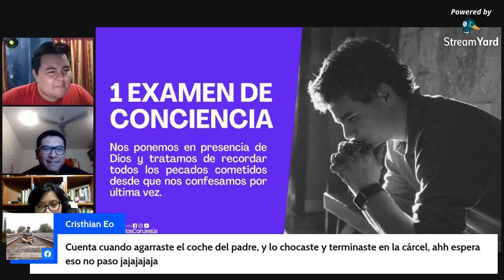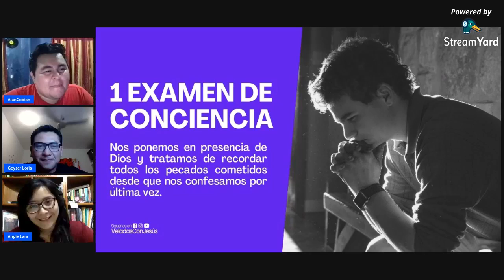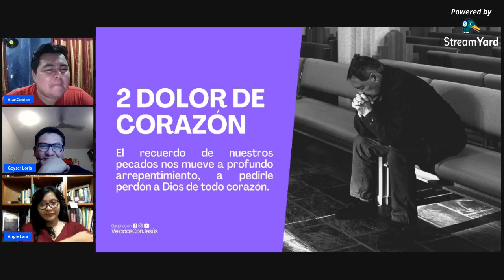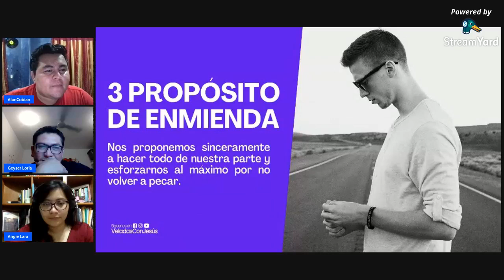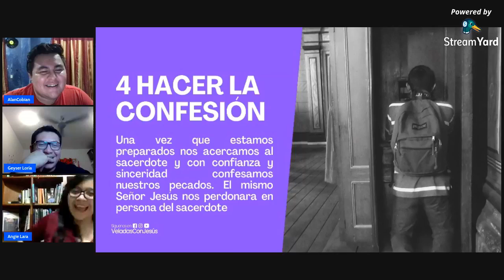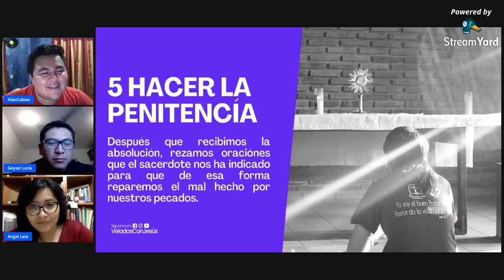PodcastCatólico Santo Remedio: La confesión (anécdotas bochornosas👀)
Hola amigos,  platicando sobre las confesiones ¿haz tenido alguna experiencia inusual? déjalo en los comentarios.